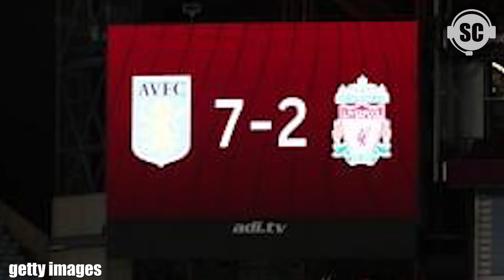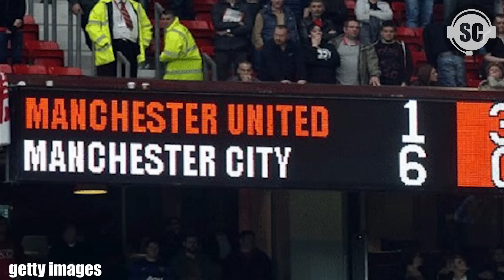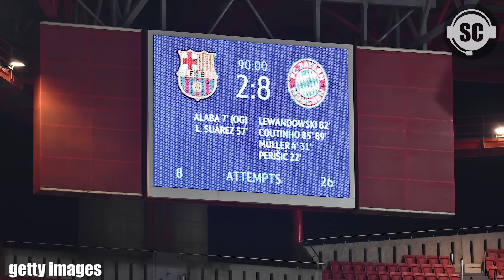WKWK MU LIVERPOOL DIBANTAI , Kawal Terus Pembantaian Skala Besar-Besaran [Cerita Bola Lucu]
Woiiii MU dibantai Tottenham 1-6, Liverpool ikutikutan pulak dibantai 7-2 sama Aston Villa WKWKWK Biawakla lawak kali ahh

Aku Chinoll

Kalo ada di videoku yang berisi video atau gambar yang mana pemiliknya merasa perlu dihapus, kelen bole kasi tau ke email dan bakalan kuhapus secepatnya. 😉🙏